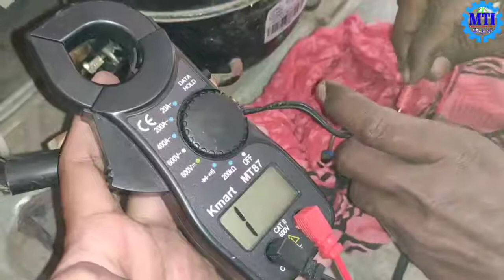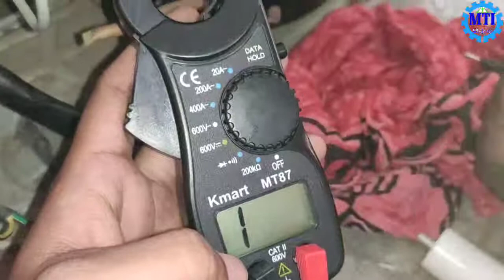डबल डोर फ्रिज मे सभी पार्ट कहा होते है || double door fridge wiring & all parts || in hindi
Hello frnds,
video uploaded . Keep supporting

Marathwada Technical Institute at Aurangpura, Aurangabad

Aap hamare  saath jude rahe aise hi new technology aap ke liye lane wale hai

Agar koi doubt hai to comment me puchh sakte hai